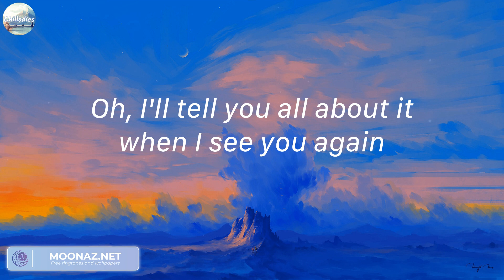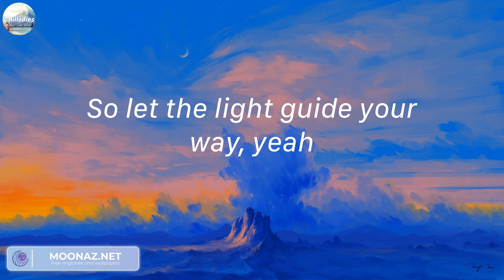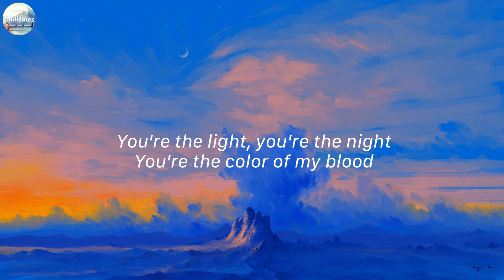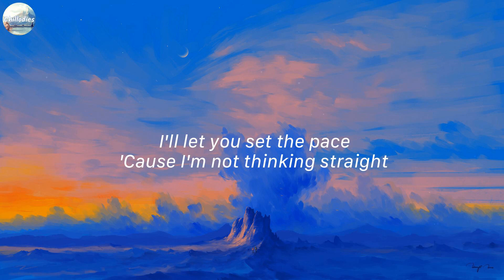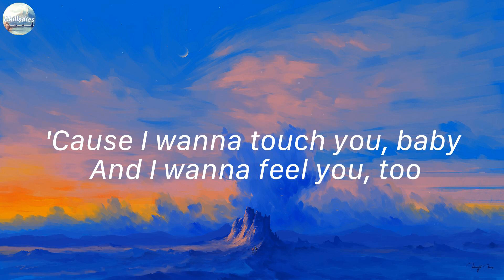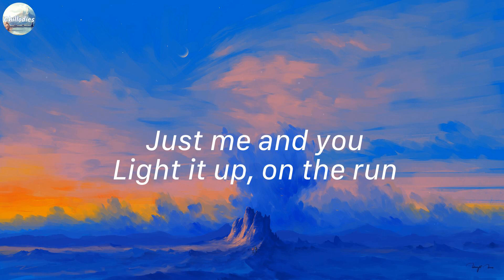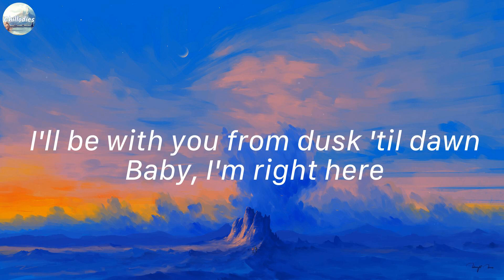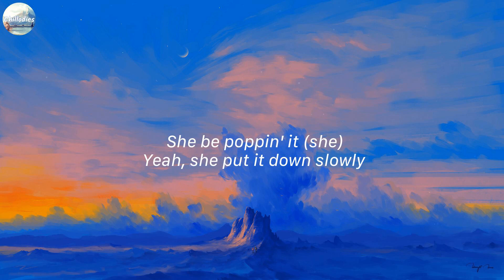See You Again - Wiz Khalifa, Charlie Puth (Mix Lyrics) | Love Me Like You Do - Ellie Goulding,...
Lyrics:
Uh
Wooooh-oh-oh-oh-oh-oh
Yeah
Yeah (Yeah)
Wooooh-oh-oh-oh-oh-oh (Yo)